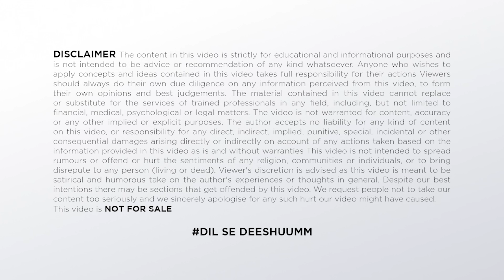Acharya की Release को क्यों रोका Ram Charan ने | Acharya Will Be Pan India | Ram Charan New Movie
TIMESTAMPS:
Acharya की Release को क्यों रोका Ram Charan ने 00:00​
Acharya Will Be Pan India 1:23
Ram Charan New Movie 2:05

"Hello guys you are welcome to today's video of our channel FILMY FEVER. In this video i will talk about acharya की release को क्यों रोका ramchran ने ,  about acharya will be pan india , about ram charan new movie , about acharya hindi trailer  about ,Acharya​ - Siddha's Saga Teaser,acharya songs,acharya siddha teaser,acharya trailer,Siddha's Saga Teaser,ram chran , about ntr , alluarjun,prabhas,ravi teja , about salman khan , about salman new movies , about allu arjun hindi dubbed movies , about ramchran new movie ,about  ntr new movies , about prabhas new movies ,about  new movies 2022 ,about  new movies hindi dubbed , about south new movies

हेलो दोस्तों स्वागत है आपका आज की वीडियो में जिसमें हम बात करेंगे की क्यों रामचरण ने रोकी आचार्य की रिलीज के बारे में , आचार्य होंगे अखिल भारतीय के बारे में, रामचरण नई फिल्म के बारे में, आचार्य हिंदी ट्रेलर के बारे में, आचार्य - सिद्ध की गाथा टीज़र के बारे में, आचार्य गीत के बारे में, आचार्य सिद्ध टीज़र के बारे में, आचार्य ट्रेलर के बारे में, सिद्ध की गाथा टीज़र के बारे में, राम चरण के बारे में, एनटीआर के बारे में, अल्लुअर्जुन के बारे में, प्रभास के बारे में, रवि तेजा के बारे में, सलमान खान के बारे में, सलमान नई फिल्में के बारे में, अल्लू अर्जुन हिंदी डब फिल्में के बारे में, रामचरण नई फिल्म के बारे में, एनटीआर नई फिल्में के बारे में, प्रभास नई फिल्में के बारे में, नई फिल्में 2022 के बारे में, नई फिल्में हिंदी डब के बारे में, दक्षिण नई फिल्में के बारे में.मैं आपको इस वीडियो में बताऊंगा उसके लिए आपको ये वीडियो अंत तक देखना होगा और अगर अपने चैनल को सब्सक्राइब नहीं किया है तो चैनल को करो सब्सक्राइब नोटिफिकेशन का घंटा जरूर दबाएं।

South के सारे Actors क्यों है सलमान के दीवाने | Crazy Fan Following of Salman | Ram Charan & NTR
Pushpa 2 The Rule Story Explained | Pushpa 3 The Revenge | Allu Arjun | Pushpa Movie Update

Allu Arjun Crazy Reaction On KGF | Allu Arjun On Yash And Sanjay Dutt | KGF Chapter 2 | Allu Arjun